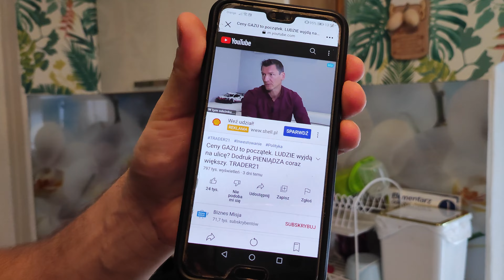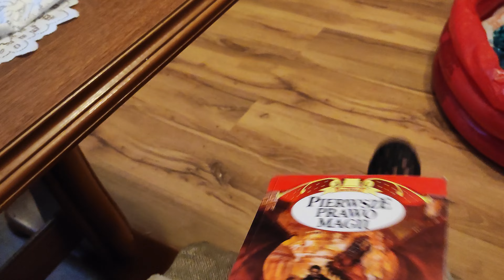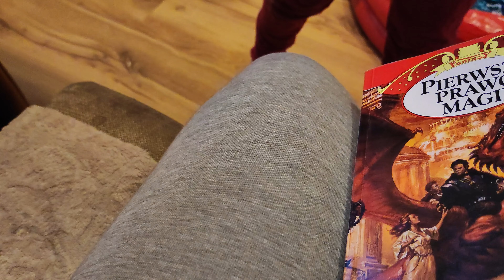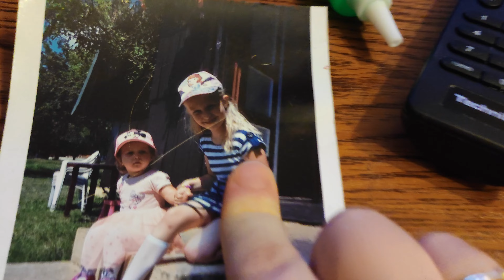DOMOWY VLOG 😊 Chcę wyjaśnić pewną kwestię 🙊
Witam w moim pierwszym TAK DOMOWYM vlogu 😉😁 Zapraszam do oglądania do końca ❤️ Ściskam !